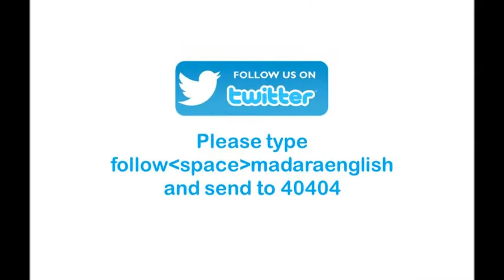Talking Chef - 2017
Inaugural "Talking Chef" program organized by Spoken English class was held on 19th October 2017 at VISHU Institute - IDH. During this program children had to prepare a short meal and answer several questions asked by the judge panel. They got a valuable opportunity to enhance English language skills and presentation skills through this program. Of course they got the opportunity to taste their buddies meals too.

VISHU Institute of Technology - IDH, Sri Lanka

(Type, follow|space|madaraenglish and send to 40404)

Soundtrack: Emirates (View from Above- Sri Lanka)